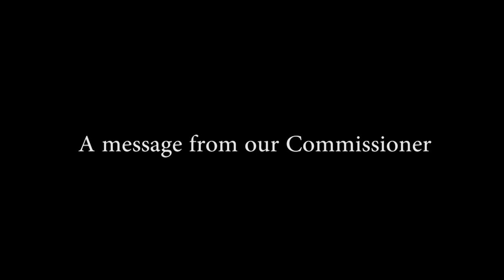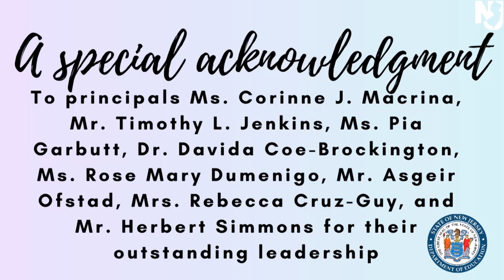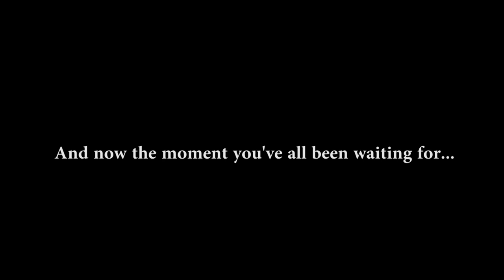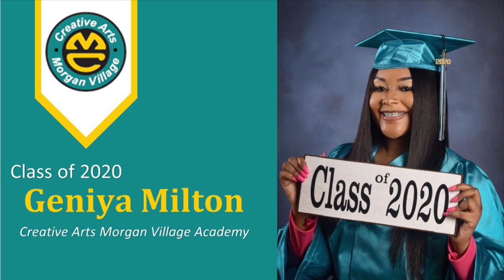Creative Arts Morgan Village 2020 Virtual Graduation